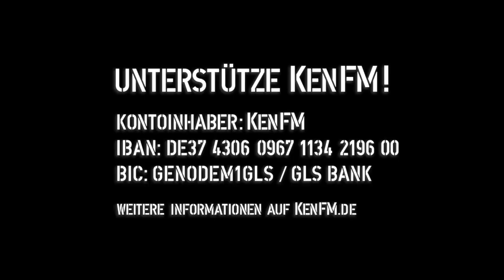[12]. Tagesdosis 29.7.2017 - Es war einmal in Amerika...